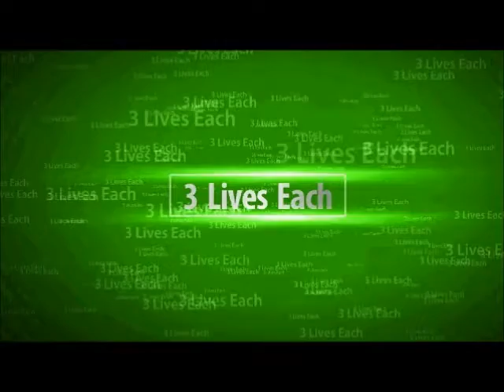Minecraft: Surviving 1.3 - Episode 14 - No Help From Ganon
In this episode Ganonox becomes very paranoid because he only has 1 life left.
So when a creeper and a skeleton ambush the base, he protects only himself.

SPOILER BELOW:

3 Players must survive the update of Minecraft 1.3
They will experience Glitches and Lags
But whats so fun about watching 3 Players with no possible way of ending the series?
Here's the Catch..
Each player has only 3 lives and they are all playing on Hard Mode.
No teleporting either, if your lost, communication is the key.

The Survivors
Ganonox (Patrick - Flamedramon) - 1 Life Remains
AsianRain (Stephen - Dark Link) - 2 Lives Remain
Burgerblock (Nick - Beat) - 2 Lives Remain

The music used for this intro was not created by me.
This will be the longest series yet on my channel.